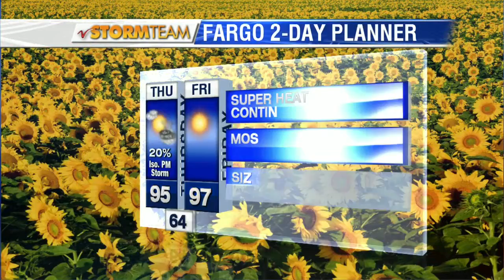10:00pm Weather August 12th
10:00pm Weather August 12th